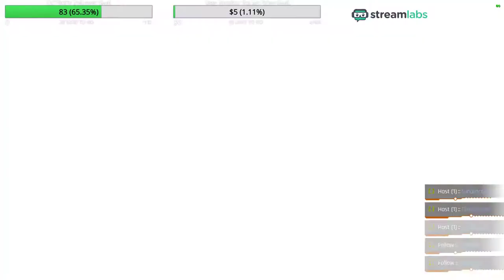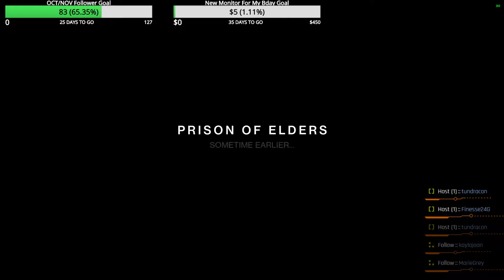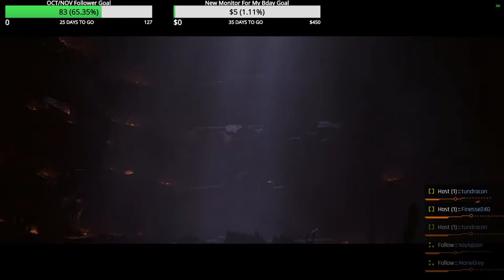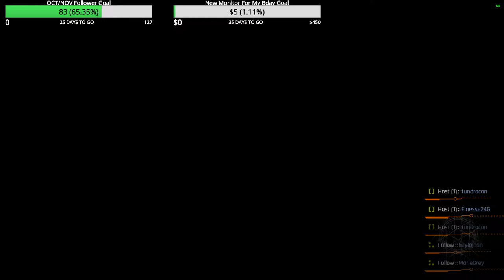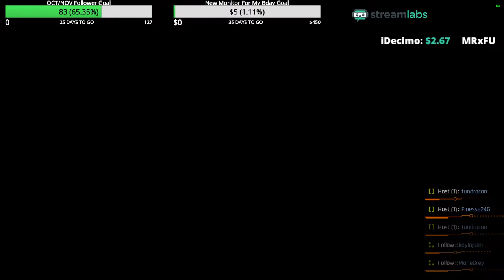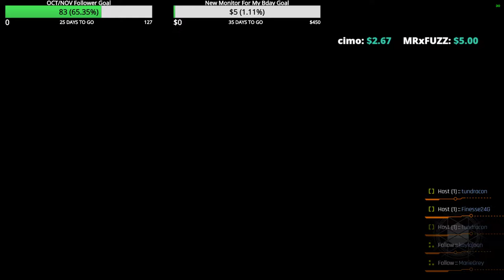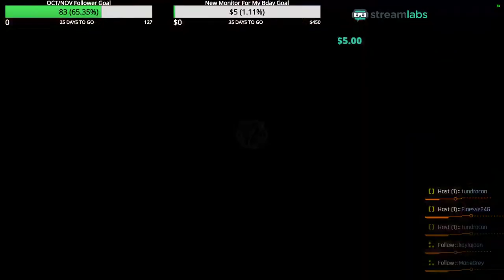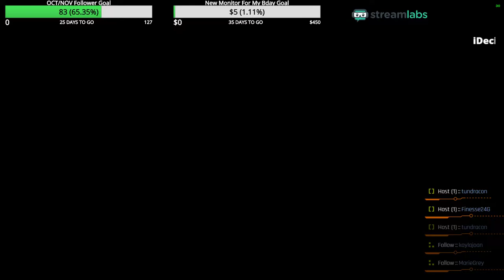Time to bust some heads.